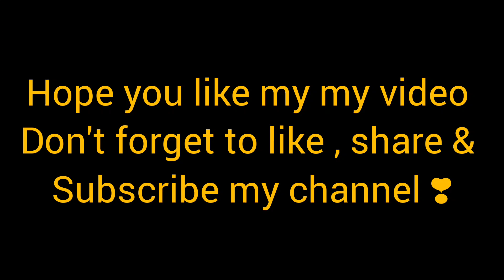Christmas basket made with foam sheets | Hanging decoration for Christmas tree | Paper basket 🧺